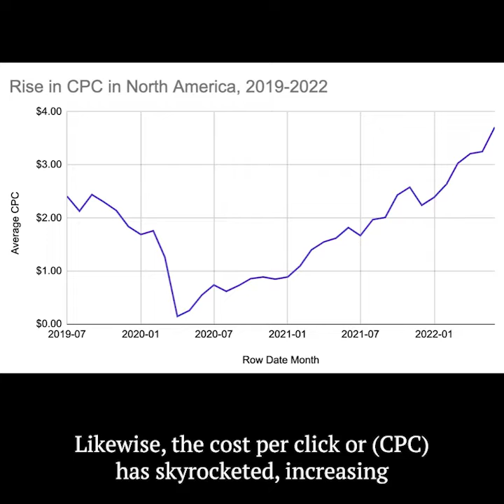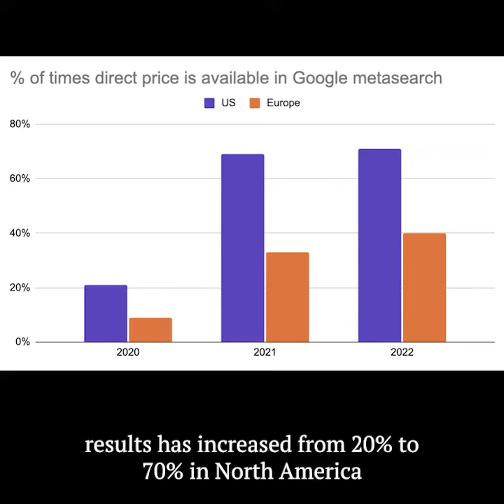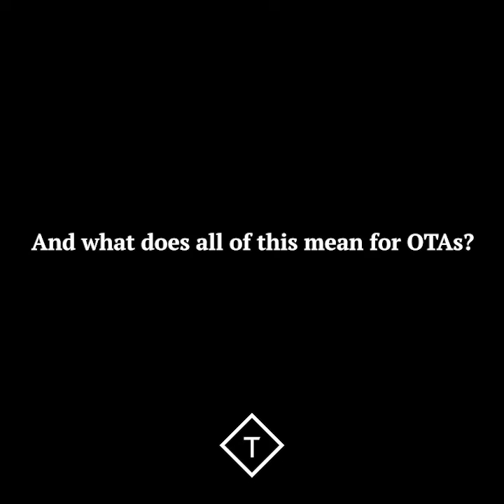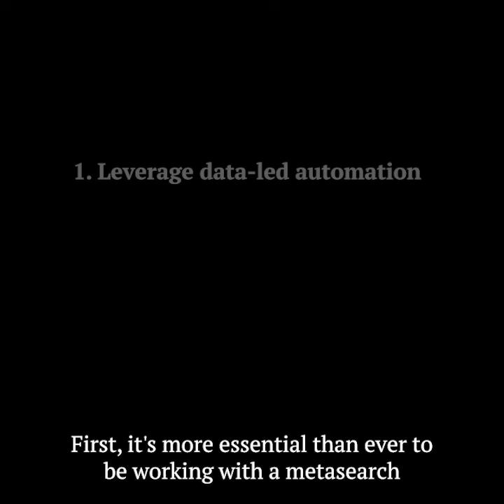Metasearch costs are rising - here’s how hoteliers can prepare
Metasearch is fast becoming more crowded and expensive to participate in as travel demand rises, which begs the question - how should hoteliers prepare?

We caught up with Triptease Product Manager, Andrew Williamson, to examine the latest changes in the world of hotel metasearch. Watch the video to find out what’s driving all this fragmentation, what it means for hotels and OTAs alike, and what hoteliers can do to maintain strong metasearch returns.